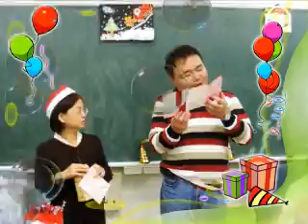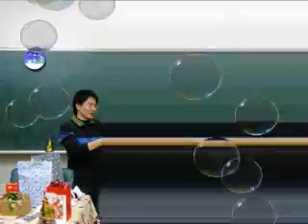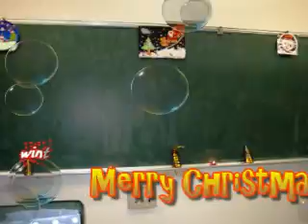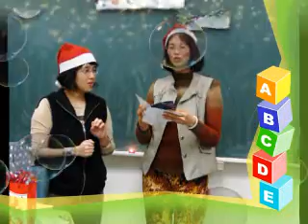2008年南大諮輔所在職碩士班慶祝聖誕~師生同樂PARTY記事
2008年南大諮輔所在職碩士班慶祝聖誕~師生同樂PARTY記事